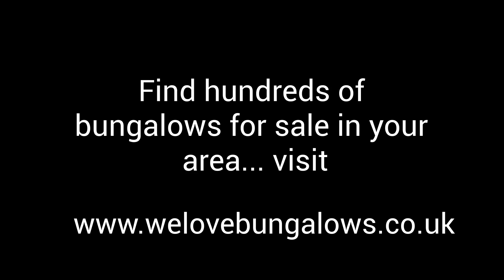Bungalows For Sale In Darlington